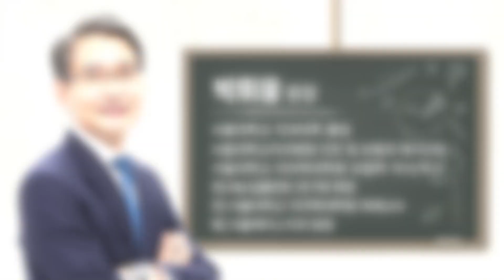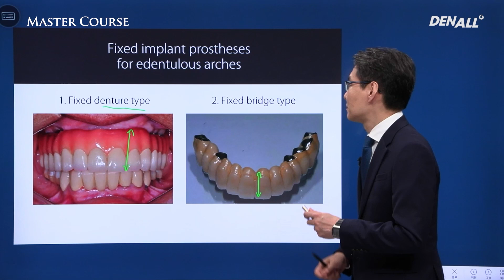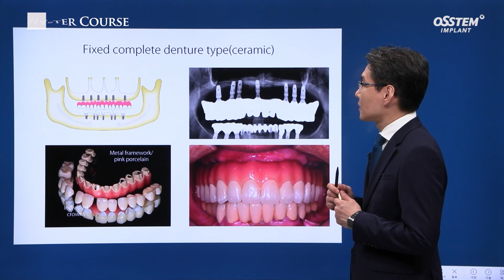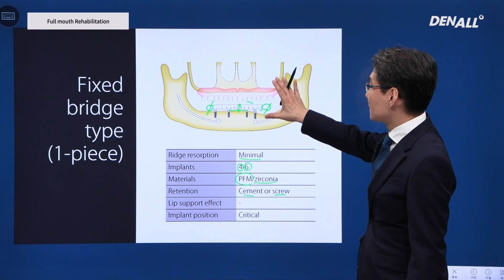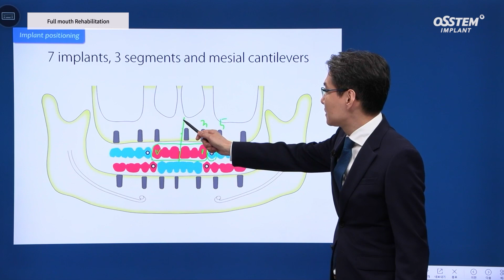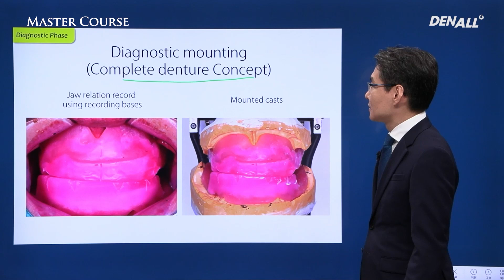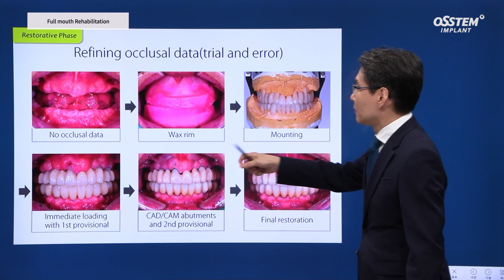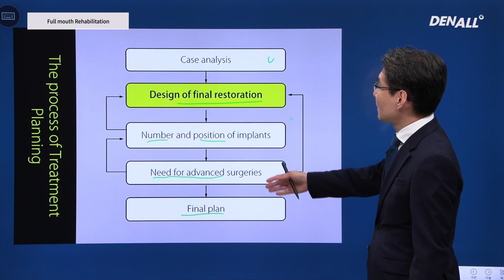[Master Course - PROSTHODONTICS] Full mouth rehabilitation